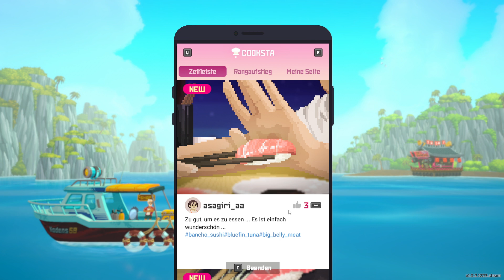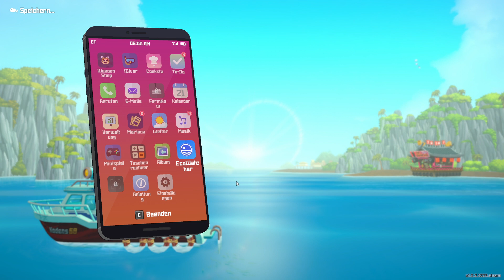Das Tunfischevent | Dave the Diver #22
Spiel: Dave the Diver
Developer: MINTROCKET
Publisher: MINTROCKET
Genre: RPG; Abenteuer